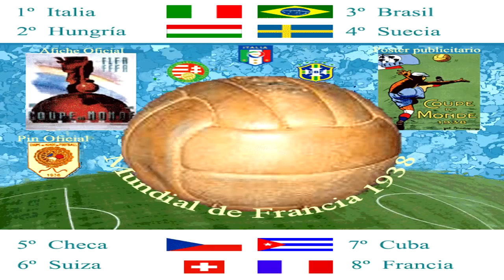Mundial de Francia 1938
Música de mundial 1938